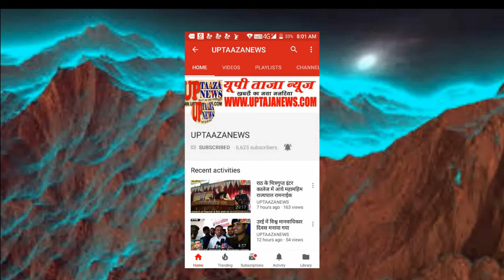प्रगतिशील समाजवादी पार्टी लोहिया के कार्यकर्ताओं द्वारा किसान विरोधी बिल के खिलाफ दिया धरना प्रदर्शन